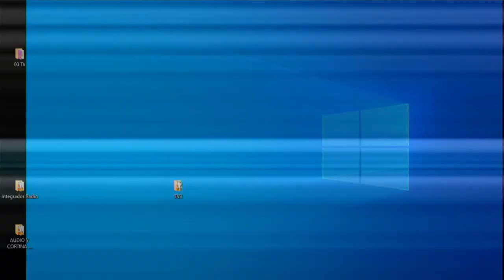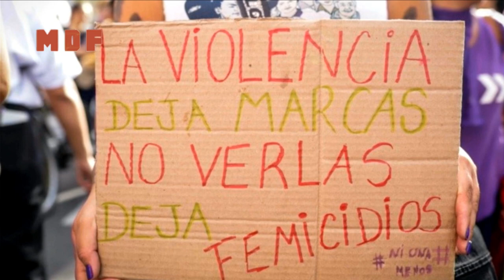2023 - Conducción de televisión - Crende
Florencia Crende